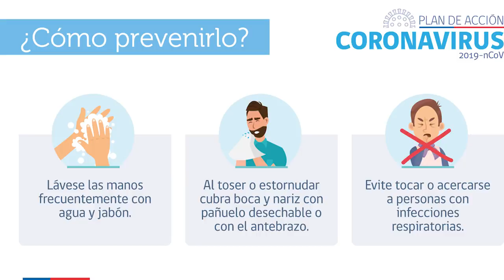MIKECRACK REACCIONA al CORONAVIRUS: ESTO ES IMPARABLE... ☠ [VÍDEO SERIO]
Me he visto en la obligación de hacer esta reflexión en la cual os informo a cerca de porque el coronavirus está expandiéndose tan rápido por el mundo y que medidas debemos adoptar para impedirlo. Si el Coronavirus llega a descontrolarse, las consecuencias serán catastróficas.

● Edición: Adobe Premiere Pro 2020 y Adobe After Effects 2020

▼Especificaciones:
● Micrófono: Rode NT1-A Complete Vocal Recording
● Mesa de Mezclas: Behringer Xenyx Q802USB
● Webcam: Logitech BRIO 4K
● Teclado:  Corsair Strafe RGB (Teclas Cherry MX Silent)